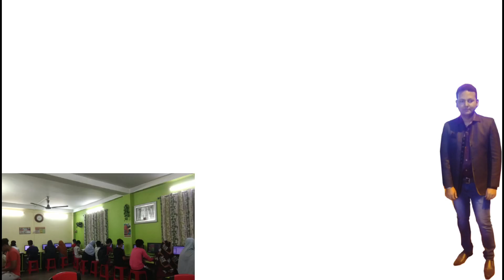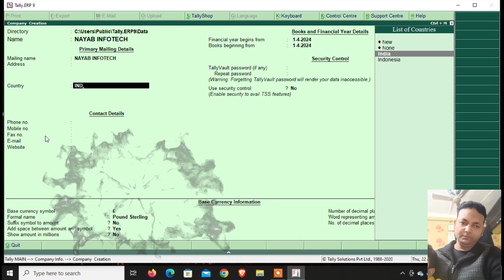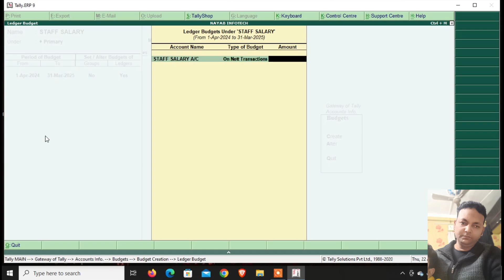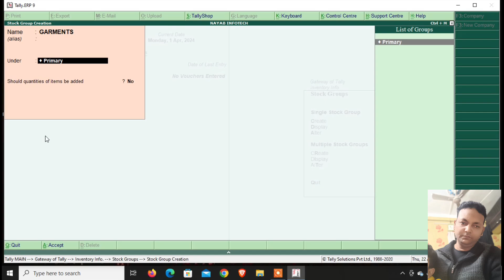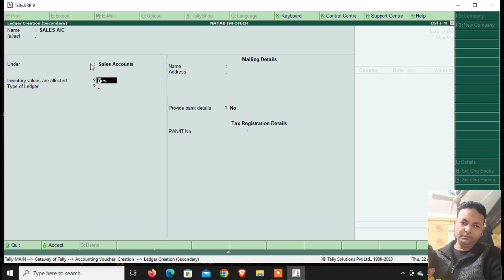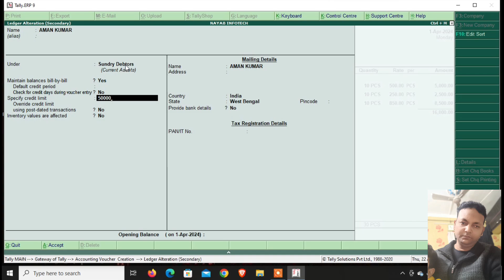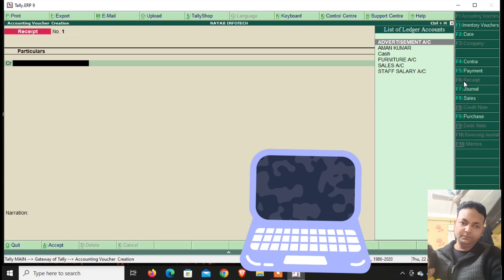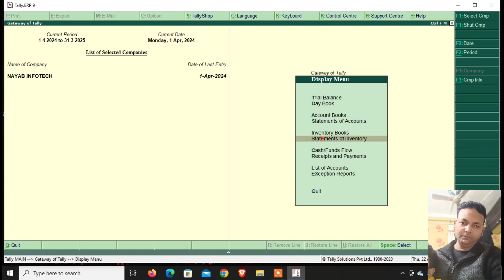BUDGETS SCENARIO MANAGEMENT AND CREDIT LIMIT IN TALLY Accounting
About This Video:
Hello friends! This is your favourite teacher Sk. Neyazuddin. I have specially designed and launched my channel specially for the students and job aspirant and job seekers. I am providing tutorial support and comprehensive training consisting of software like Windows, Microsoft Office (Word, Advance Excel with GST and VBA Coding, Power point Presentation, Microsoft Access with Database Management, TALLY Prime (Accounting, Inventory and Taxation), CorelDraw, Adobe Photoshop, Web Design and many more….

Hello Dear students, Today we will learn about BUDGETS SCENARIO MANAGEMENT AND CREDIT LIMIT IN TALLY  Accounting So,